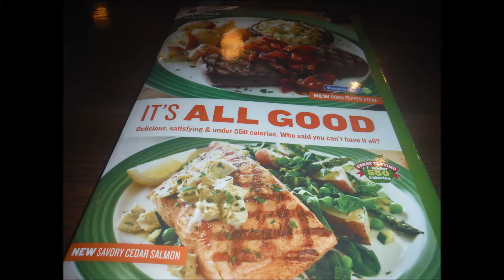Are Fun Time At Applebee's